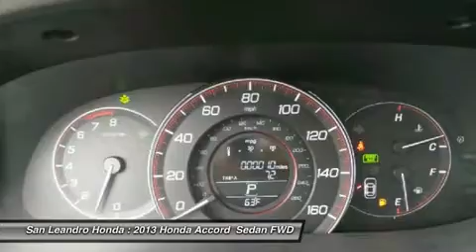2013 HONDA ACCORD San Leandro, CA 34868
2013 HONDA ACCORD  San Leandro, CA
Stock# 34868

Honda of San Leandro  (SanLeandroHonda)
1302 Marina Blvd

The California Bay Area Honda Accord Sale has begun. This years Bay Area Honda Accord Sale is located at San Leandro Honda. Serving Hayward Oakland Alameda Castro Valley Union City San Francisco Berkeley San Lorenzo and Fremont California just off the eight eighty freeway. Take the East Marina Exit. No stop lights. No stop signs. No Headaches. Just drive straight to the Big Honda Accord Sale located at San Leandro Honda. You will be greeted by a friendly knowledgeable sales staff who will help and assist you with all your needs and questions. The Honda Accord Sale offers great prices and a huge inventory to choose from. Due the special clearance prices, we could sell out of Honda Accords soon. Please do not wait. I repeat. Do not wait. If you want zero percent interest. We have it on approval of credit. Or check out the lease payments starting at just 99 dollars a month. If you are in the market for a great deal, this is the sales event you can not miss. Easy to find location. Huge selection. Sale pricing. And a super friendly sales staff waiting to help you. San Leandro Honda has extended their hours of operation to help customers with busy schedules. Like yourself. I politely suggest you take a few minutes to visit this huge sales event today. We look forward to meeting you. Offers good while the Accord inventory lasts. The Bay Area Honda Accord Sale will end soon. Or visit our top rated website. San Leandro Honda dot com. Thank you and have a great day from San Leandro Honda. The Honda dealer serving all areas between San Francisco and San Jose California.